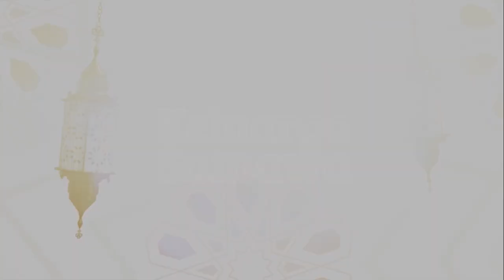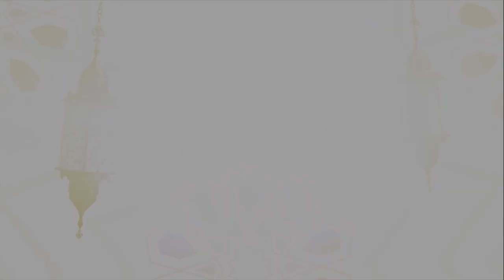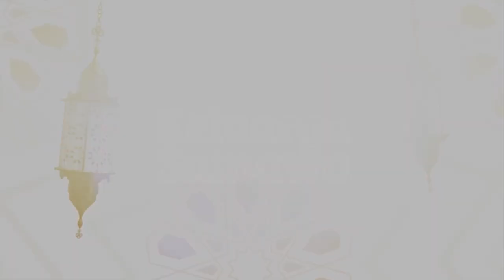Kesederhanaan adalah Kunci Kebahagiaan - Keluarga Samawa